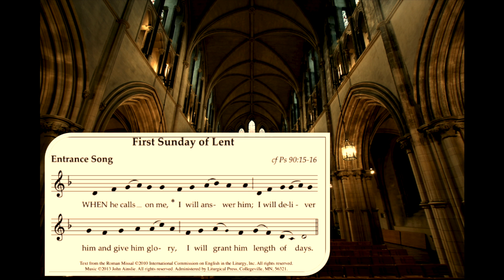ENGLISH PROPER CHANTS: 1st Sunday Lent // Entrance Antiphon